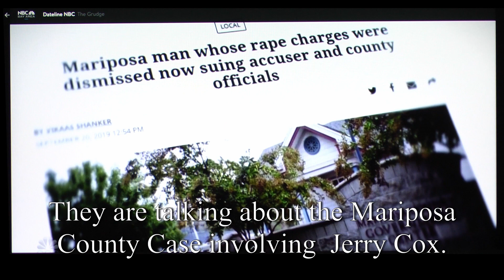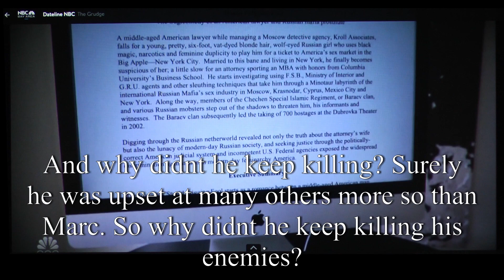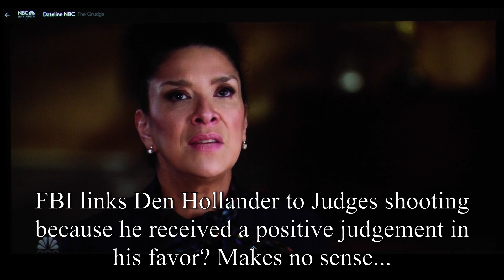IPJ The Podcast #021 - Jerry Cox and Dateline NBC Story